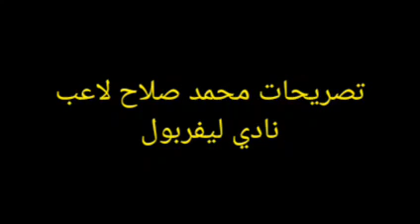تصريحات محمد صلاح لاعب ليفربول